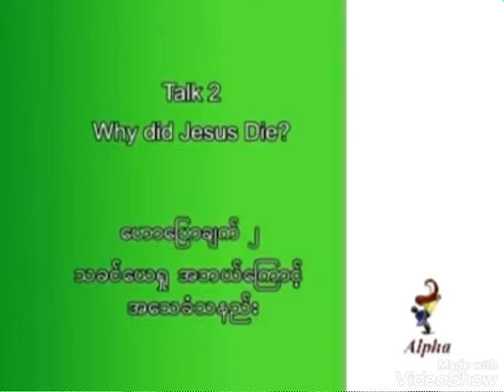သခင်ယေရှုအဘယ့်ကြောင့် အသေခံသနည်း ? # 2 # Why Did Jesus Die? #